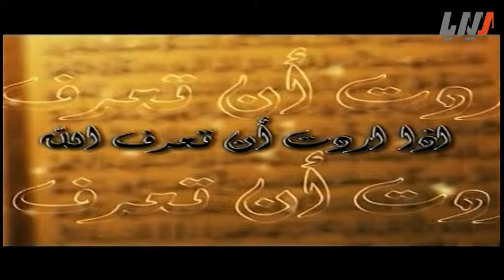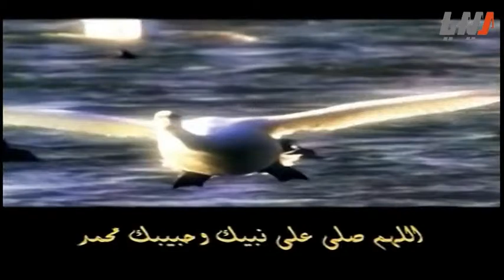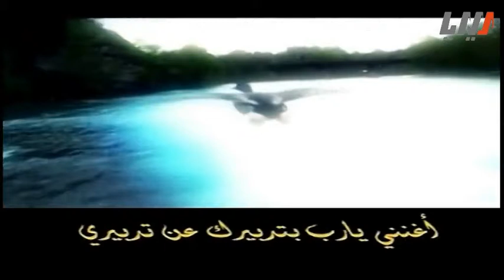البرنامج الديني أفكار القلوب الحلقة 1 الأولى | Afkar el Qooloob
البرنامج الديني أفكار القلوب   | Afkar el Qooloob

أفكار دعوية ضمن برنامج مميز وجميل